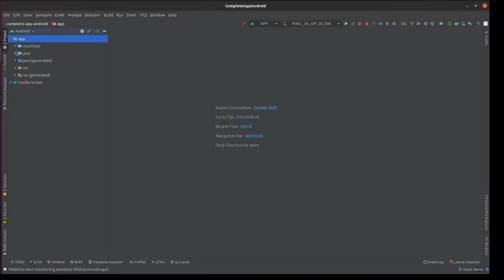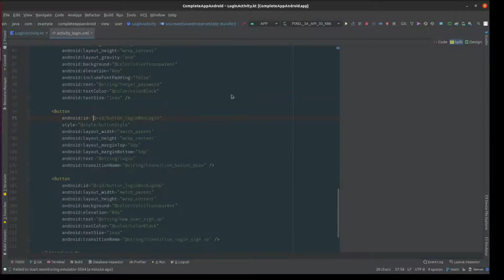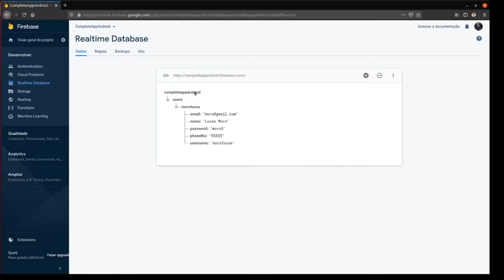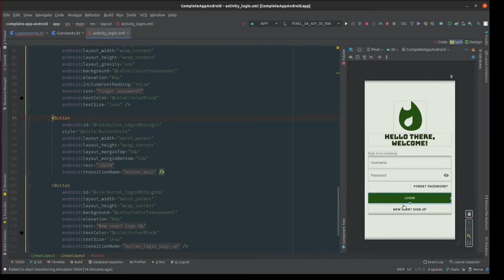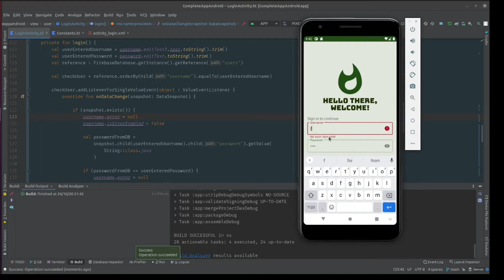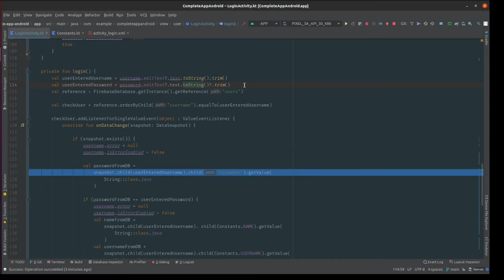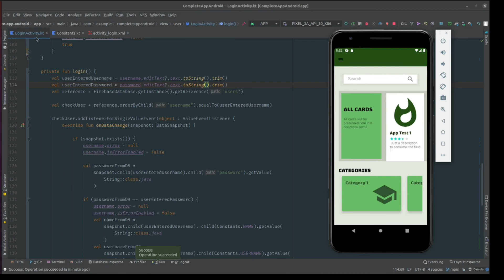Validation of user login in Android Studio | Kotlin | Firebase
Eae rapaziada, bem-vindos ao meu canal, neste tutorial, vamos validar o login do usuário, verificando se este usuário está cadastrado no banco de dados do Firebase usando kotlin.